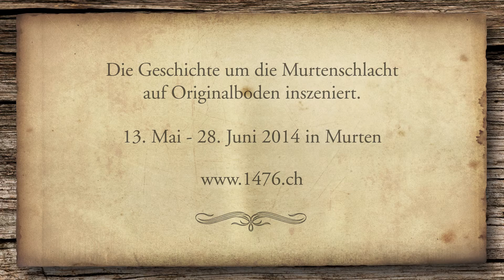1476 - Maria und Matthis